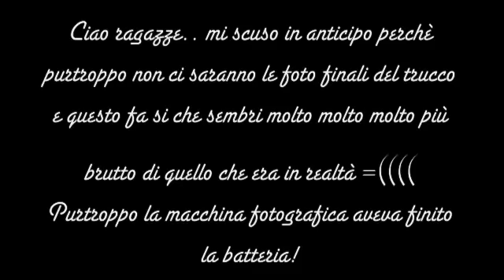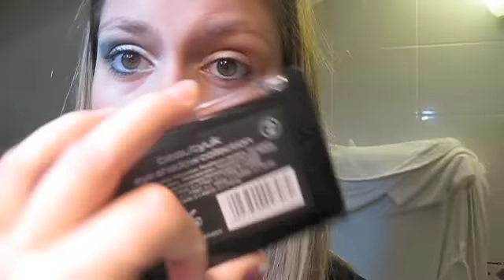Trucco "appena mi viene un nome lo scrivo xD"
Appena posso scrivo qua ^^